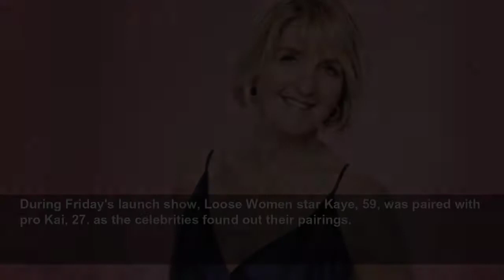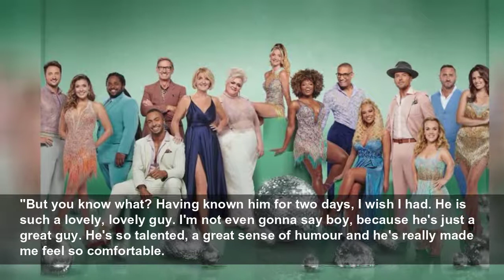Strictly's Kaye Adams, 59, jokes she 'could have given birth' to pro partner Kai Widdrington, 2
Loose Women's Kaye Adams has been paired with Kai Widdrington on Friday's highly-anticipated 2022 Strictly Come Dancing launch show of the hit BBC One dance series...
OK! (UK)
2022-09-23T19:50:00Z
Corrie: Millie Gibson and Mikey North tease details of shooting
Shania Twain gives health update following vocal procedure
Phillip Schofield and Holly pay their respects to the Queen
Kris Jenner says she’s ‘wasted’ at Khloe Kardashian’s party
Become an OK! VIP and be the first to see the biggest celebrity exclusives
Made in Chelsea: Maeva and James find out the gender of their baby
MAFS: Whitney decides to split from Duka and leave
Kate Middleton says 'I'm going to blush' to a well-wisher
GMB: Charlotte Hawkins is teased over her 'Buddy the elf' outfit
Prince William jokes Paddington 'may have knocked corgis off the top spot'
Riverdale: Veronica receives a surprise visit in episode 13
Brooklyn Beckham and Nicola enjoy wedding song on honeymoon
This Morning: Holly Willoughby addresses claims of queue jumping
During Friday's launch show, Loose Women star Kaye, 59, was paired with pro Kai, 27, as the celebrities found out their pairings.
Talking about being partnered with Kai to
"But you know what? Having known him for two days, I wish I had. He is such a lovely, lovely guy. I'm not even gonna say boy, because he's just a great guy. He's so talented, a great sense of humour and he's really made me feel so comfortable.
"I didn't think I would be able to feel so comfortable with someone so much younger, but it's just taken out of the equation because he's just a talented professional, really lovely guy and so yeah, I'm thrilled. I really am thrilled."
Kaye sweetly adding during the launch show: "Can I just say to Mrs Widdrington, you have done an amazing job with this guy, he’s such a lovely man, he really is, I’m so happy to be with Kai!"
Hosted by Tess Daly and Claudia Winkleman, the Strictly launch show on Friday saw 15 celebrities paired with their new professional partners take to the floor for the first time in a huge group number.
While dusting off their paddles were returning judges Shirley Ballas, Craig Revel Horwood, Motsi Mabuse and Anton Du Beke.
The launch show also featured two incredible routines from the Strictly professionals, the return of reigning champion Rose Ayling-Ellis and a spectacular music performance from John Legend.
And viewers won't have to wait long for the next Strictly instalment as the first 2022 live show will take place at 6:45pm on Saturday 24 September on BBC One.